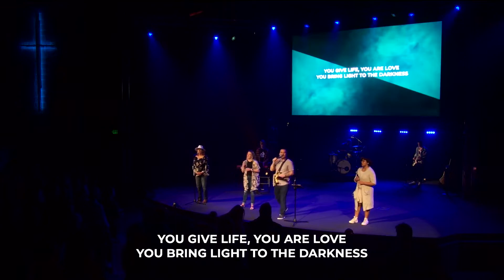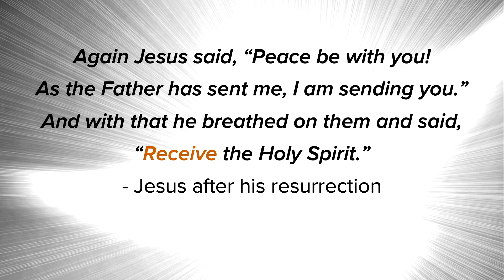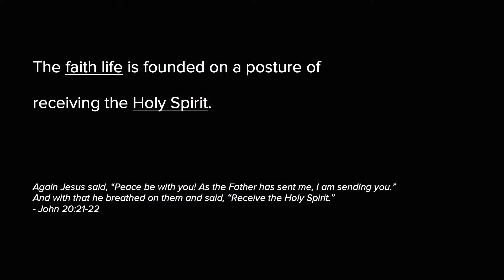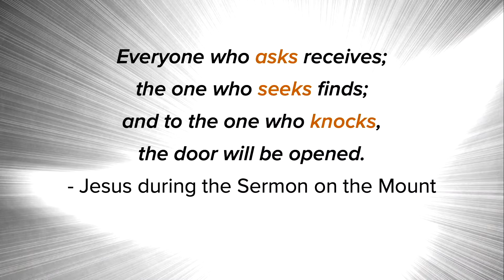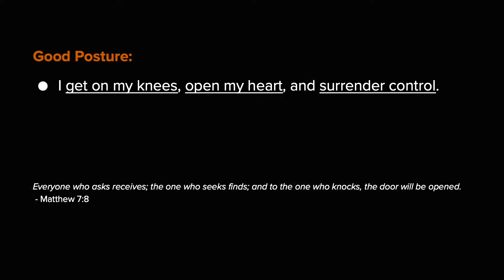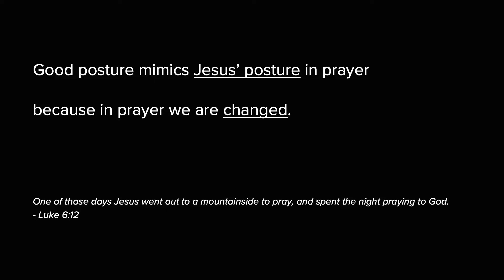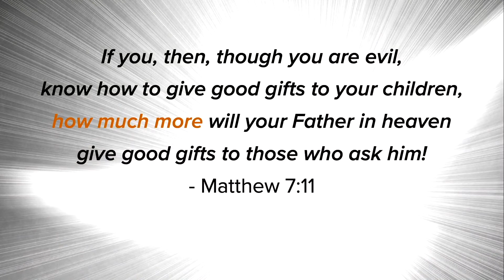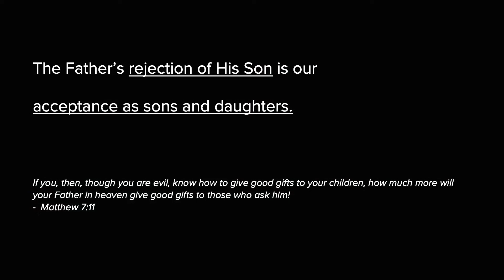5.8.2022 | Modern Worship